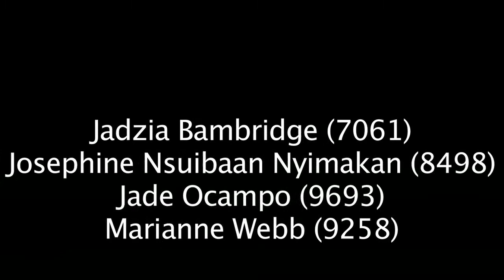Silence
Marianne, Jade, Josephine and Jadzia's AS Film Studies Coursework - Horror Film